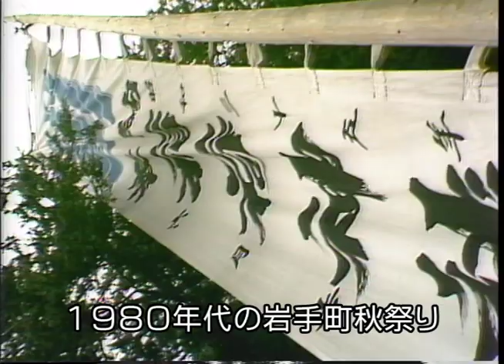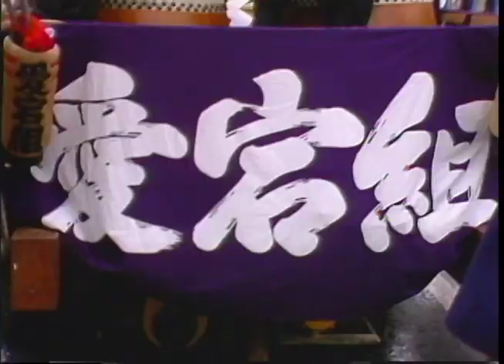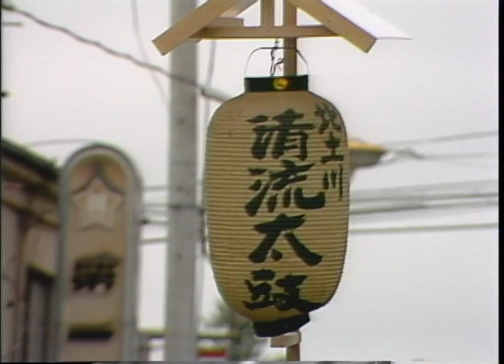８０年代の岩手町秋祭り.mov